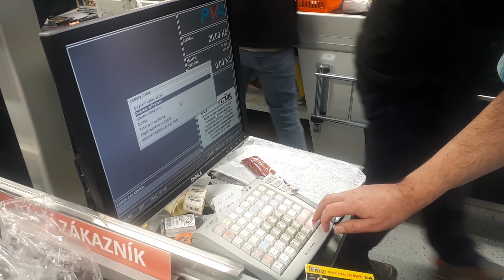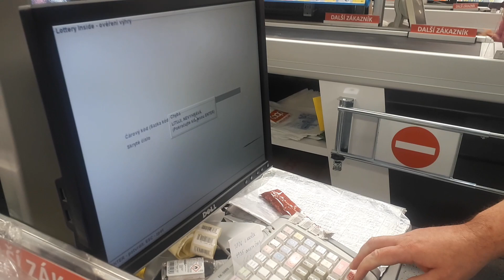BOSS - ověření výhry losu Sazka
Ukázka jak ověřit výhru losu od Sazky na pokladním systému PVA Plzeň, BOSS Enterprise.